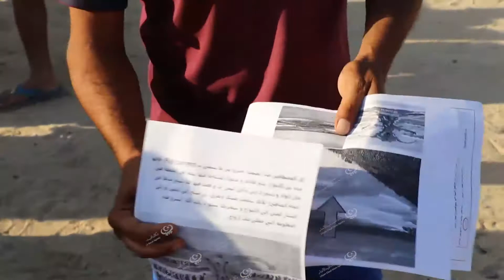دورة تدريبية عمليا بطبرق حول الغرقLCNA